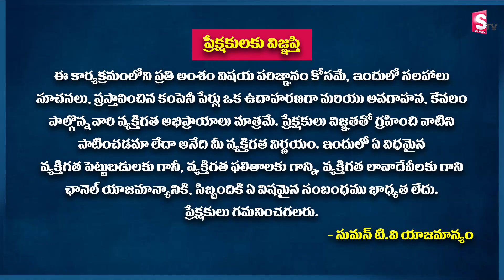Credit Card Explained in Telugu | Credit Cards Advantages & Disadvantages | Samala Mukesh | SumanTV